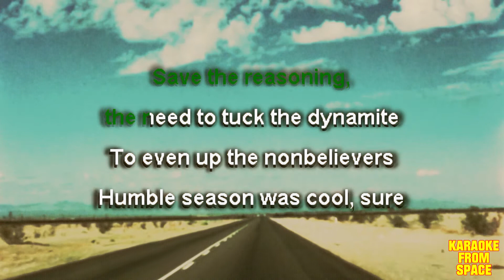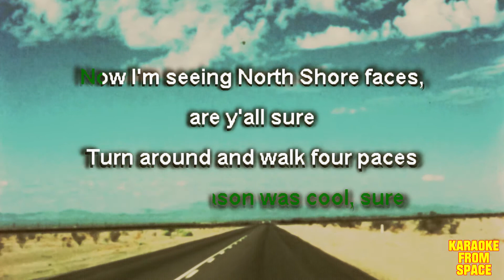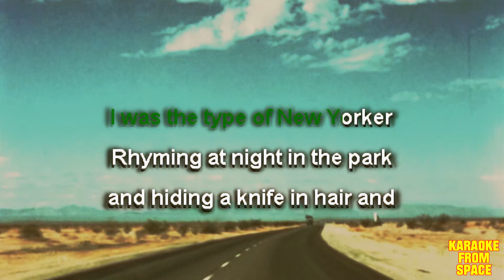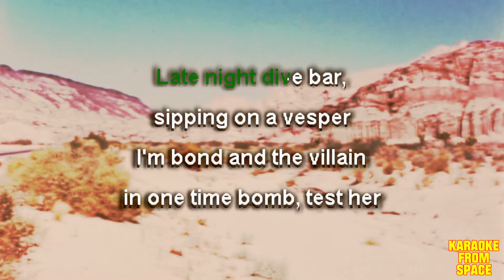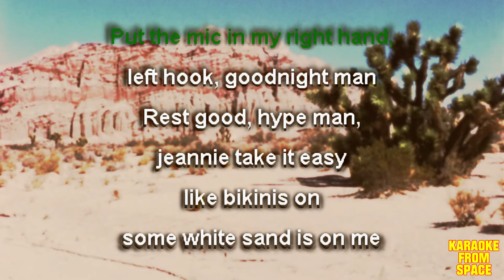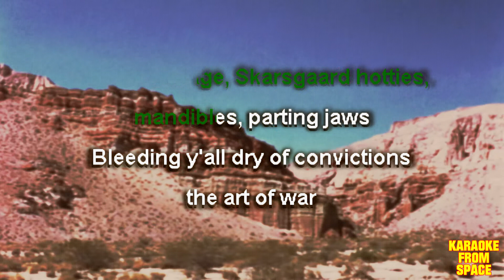Jean Grae • Kill Screen | Karaoke • Instrumental • Lyrics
Karaoke version of Kill Screen by Jean Grae. Enjoy!

Background movie from 1950s Road Trip - Las Vegas and Desert Southwest